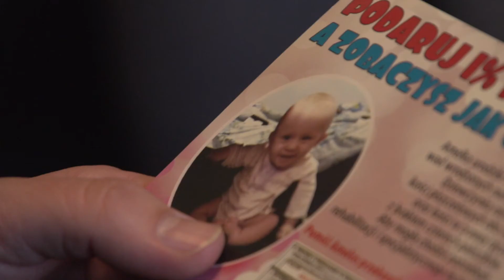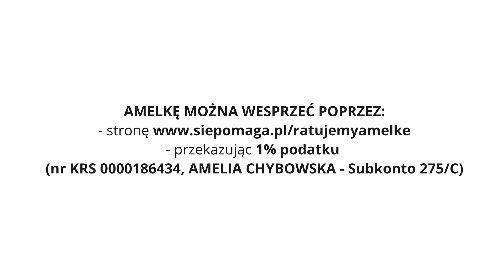Blisko: Pomoc dla Amelki (prod. Magnes.TV)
Ma niespełna 2 latka. Jest energiczna i zawsze uśmiechnięta.
To Amelka z gminy Wiśniew. Pilnie potrzebuje naszego wsparcia, aby w przyszłości móc normalnie funkcjonować.

- przekazując 1% podatku (KRS 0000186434, Amelia Chybowska - Subkonto 275/C)